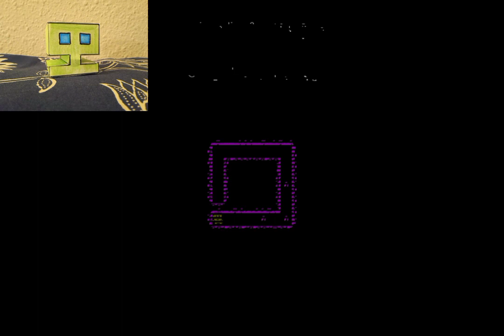GAMING WITH SUPPORTER EPISODE 2: Tomb of the Mask Color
2 episode less goo